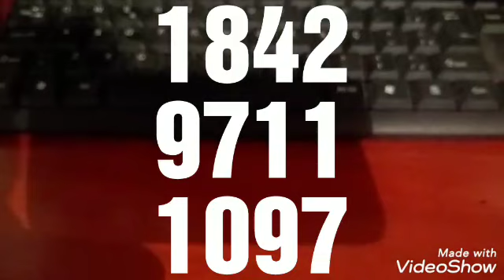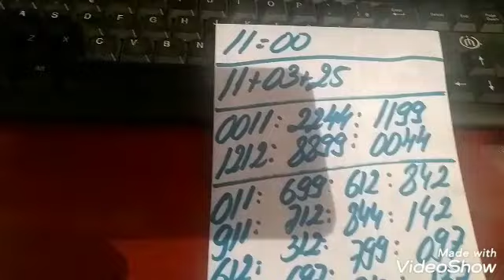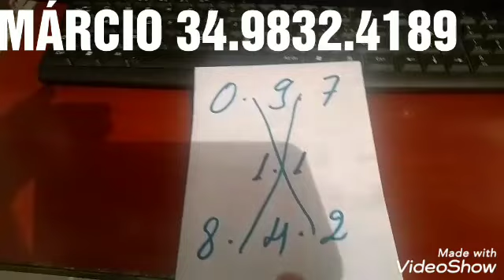PALPITES PARA O DIA 11/10/2019